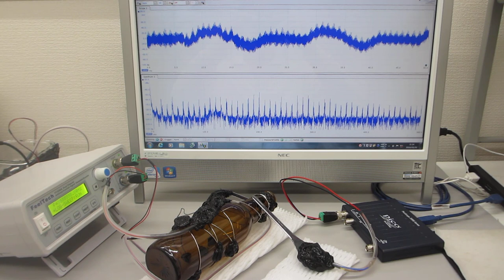メガヘルツの超音波発振制御と表面弾性波（超音波システム研究所）